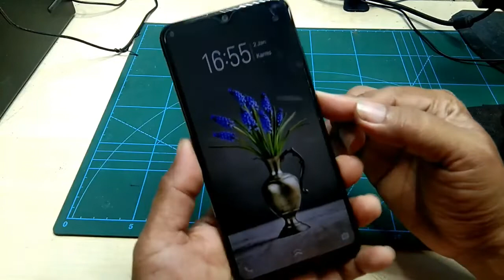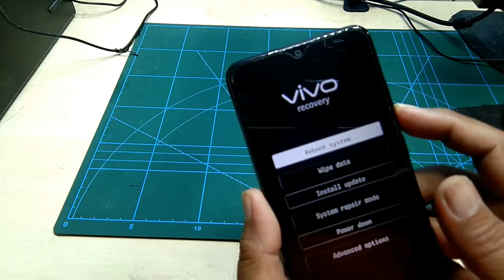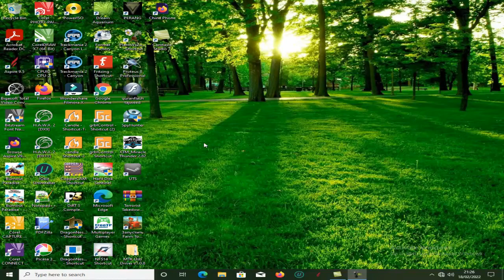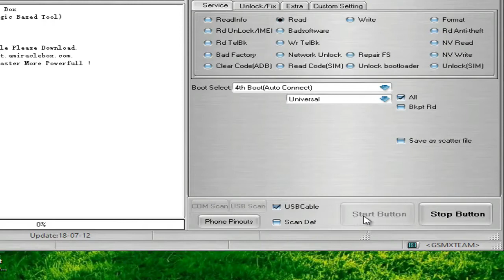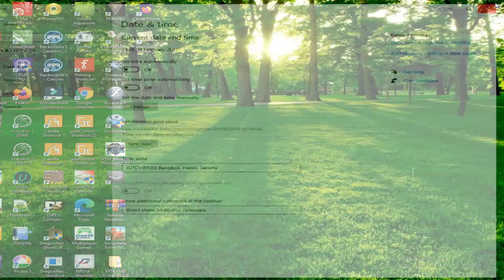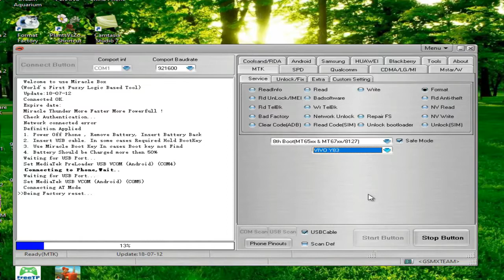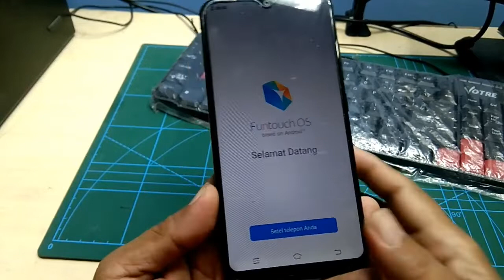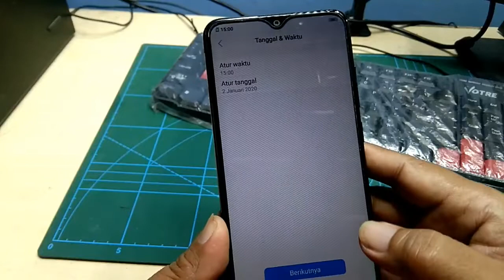Cara Mengatasi Lupa Pola pada HP Vivo Y91 | Hard Reset dengan PC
Pada tutorial kali ini adalah cara melakukan reset hp Vivo Y91 karena kita lupa pola nya. Pada Hard reset ini bisa dilakukan dengan menggunakan PC.
Untuk itu silahkan teman2 bisa simak videonya.

Terima kasih buat teman-teman yang telah memberi dukungannya.